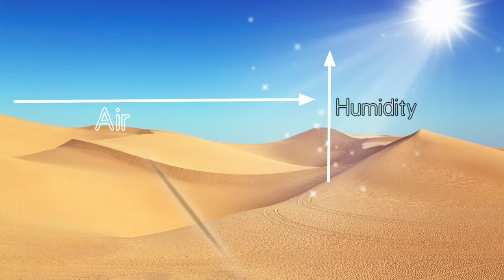The formation of deserts||In Telugu